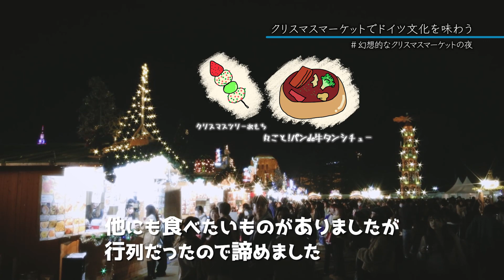【日本最大規模】東京クリスマスマーケットのドイツ文化を楽しむ in 明治神宮外苑_Tokyo Christmas Market 2023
12月13日(水)平日の日中から東京クリスマスマーケットに1人で行った時のvlogです。
東京クリスマスマーケットは、11月23日(木)〜12月25日(月)まで開催！
カップルや女性が多く混雑していますが、デートスポットや女子会として楽しそうな場所でした。
※お店の方に撮影許可いただいています。

◆場所
東京クリスマスマーケット2023 in 明治神宮外苑前
明治神宮外苑 聖徳記念絵画館前・総合球技場

◆入場料
大人(中学生以上)：平日1,000円 / 土日祝1,500円
小人(小学生)：500円
5歳以下：無料

大人(中学生以上)：2,000円
小人(小学生)：1,000円
5歳以下：無料

※事前入場予約者はオリジナルマグカップのノベルティ付きです。

◆index
00:00 オープニング
00:21 今日のガル
00:35 外苑前のいちょう並木の様子
01:09 東京クリスマスマーケット入場
01:37 最初の一杯はグリューワイン
01:53 クリスマスマーケットとは？？？
02:54 本日2杯目はドイツビールとソーセージ
03:13 雑貨屋巡り
04:59 クリスマスマーケットの夜
05:29 最後の一杯はココアと串焼き
06:01 今日の購入品
06:57 エンディング